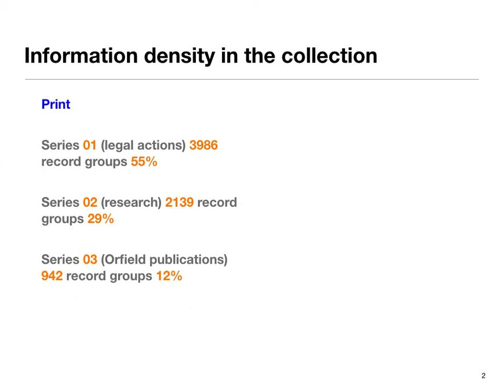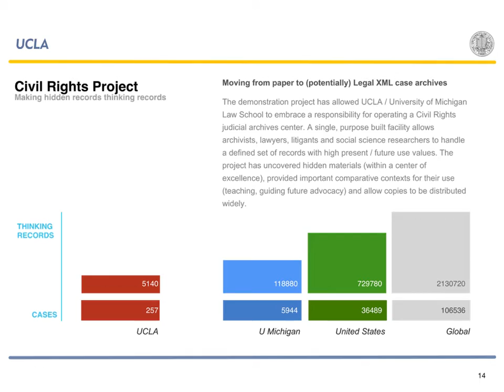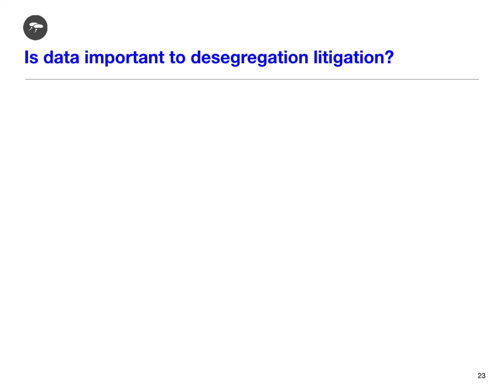UCLA civil rights project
Doing archives - is a (free) open global learning + teaching, data and ranking project for those who curate the world's knowledge.